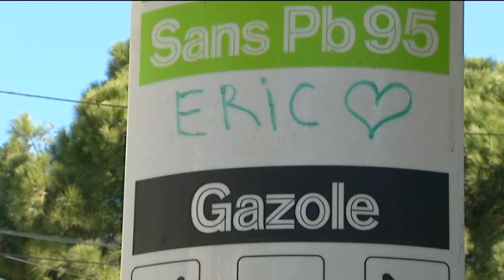Braquage et meurtre d'un garagiste à Marseille